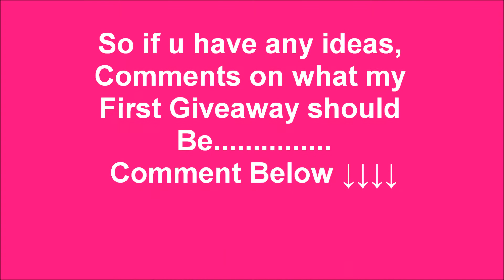Soon to Come Giveaway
Any comments, ideas ,  down nelow thank U!!!